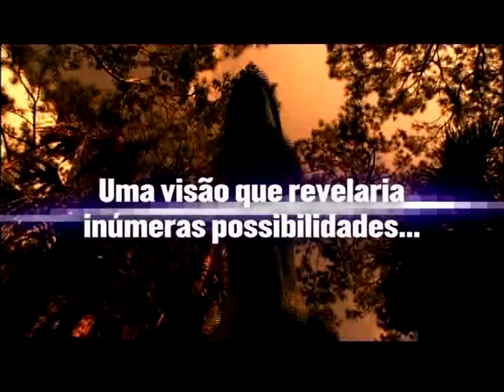10 anos de Discovery Networks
Discovery Channel, Animal Planet, Discovery Kids, Discovery Health, People+Arts, Discovery Travel & Adventure

Há dez anos foi lançado o Discovery Networks Latin America / Iberia. Um dos maiores canais do mundo e um dos favoritos do público. Uma coleção de marcas poderosas.

Dez anos de descobertas, emoções, história, conquistas, realidade. Ontem, Hoje, Amanhã.

John Hendricks, fundador e presidente do Discovery Communications, sempre foi fascinado por documentários. Sua ideia se tornou realidade.